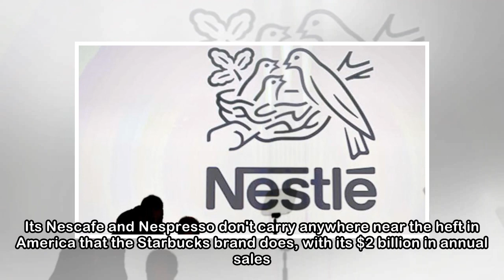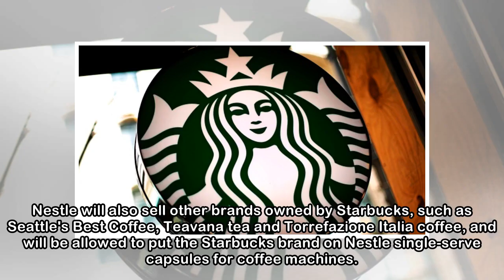Nestle takes over sales of Starbucks in the grocery aisle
The Associated Press Published Monday, May 7, 2018 12:27PM EDT SEATTLE -- Nestle is paying more than $7 billion to buy the rights to sell Starbucks coffee and tea in supermarkets and other stores outs...